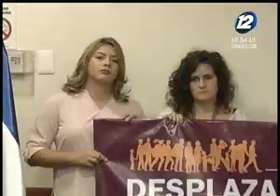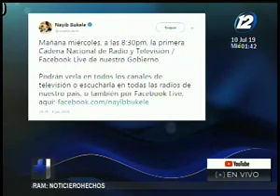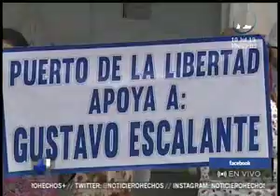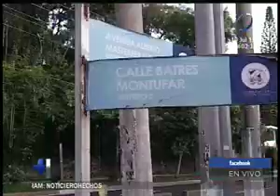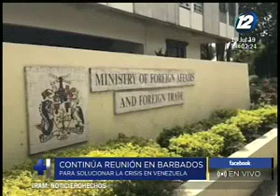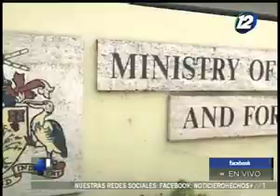Noticiero Hechos MD: Programa del 10 de Julio de 2019